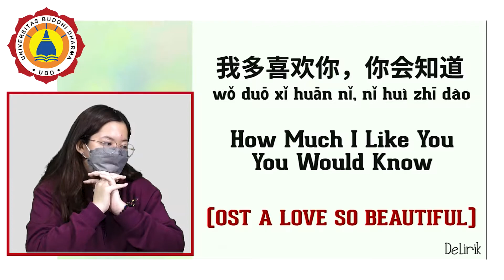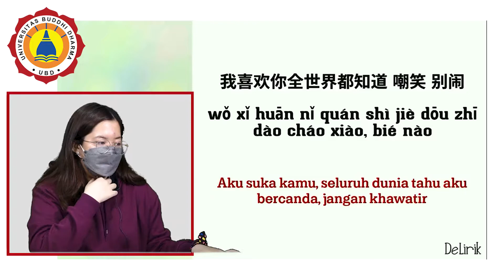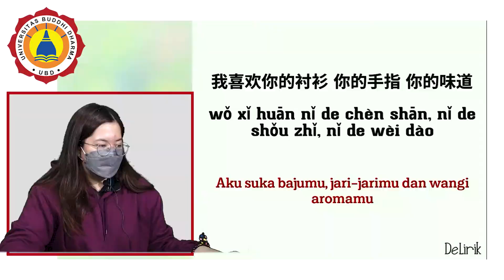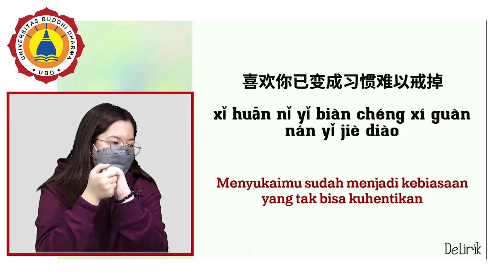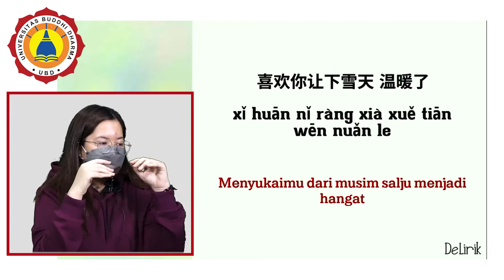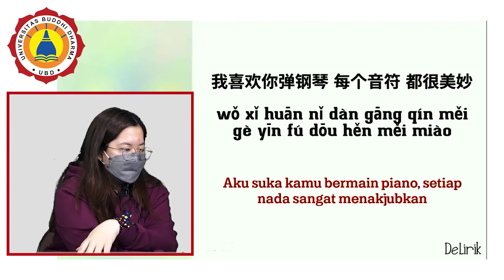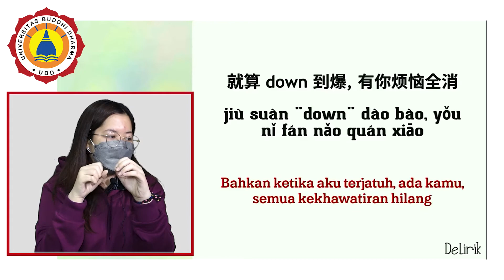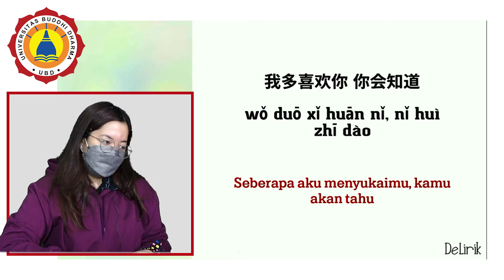UBD Pintar - Episode 8 (Bahasa Mandarin)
Konten UBD Pintar merupakan konten tetap yang membahas tentang beberapa ilmu atau pun pengetahuan kepada kawan sekalian.
Bahasa Mandarin Episode 8